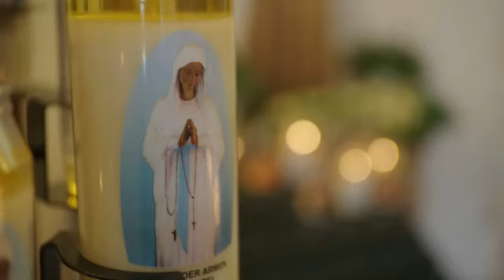De Dankkapel: een levenswerk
Christiane Vandecasteele in 'Jan Pier Pol' over hoe de Dankkapel haar onvoorwaardelijke levenswerk werd (Focus-WTV, 2016)